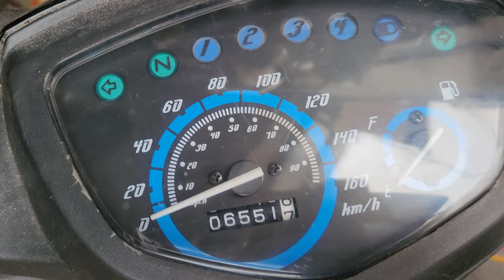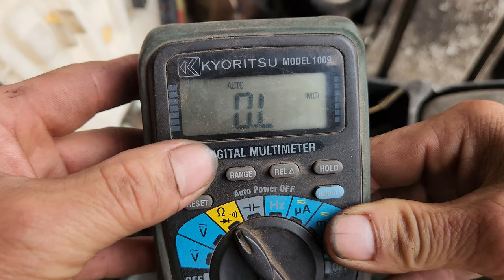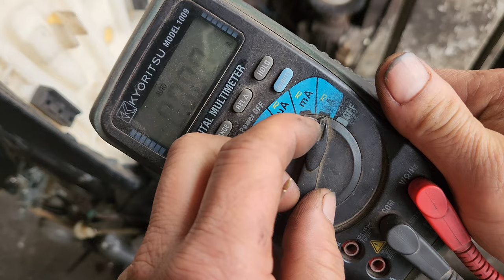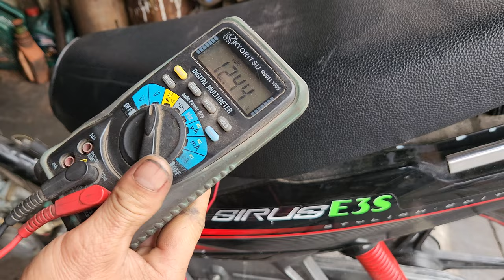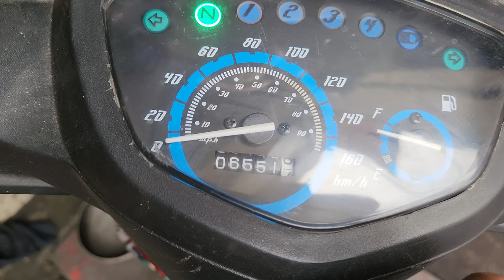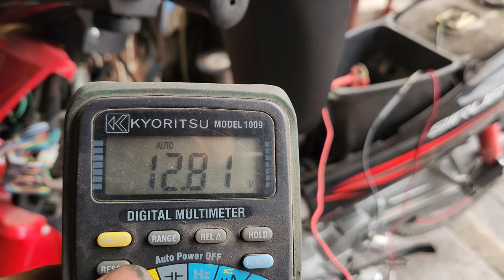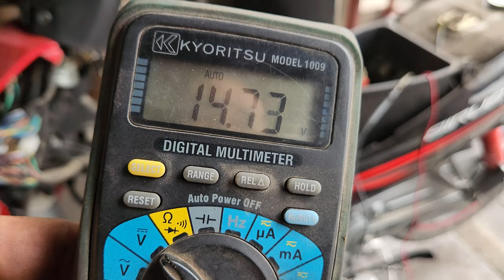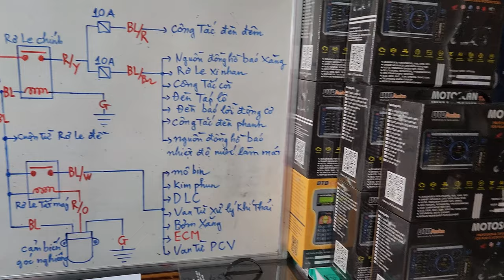XE ĐI HƠN 6000 KM ĐÃ HỎNG ẮC QUY, NGUYÊN NHÂN VÌ SAO?